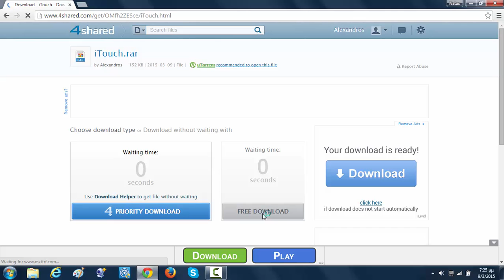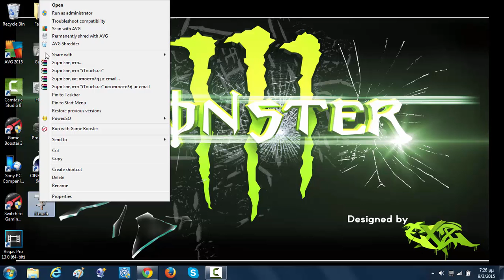Video 13 How to get water effect in mouse click